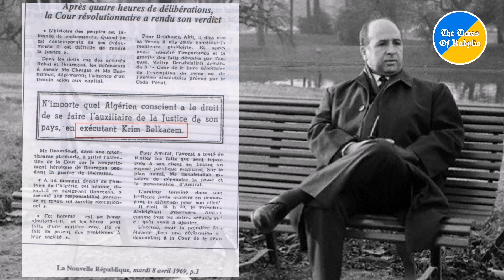Krim Belkacem voulait l'indépendance de la Kabylie selon une fiche des renseignements Français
Lors d'un colloque sur Krim Belkacem, diffusé en direct sur la chaîne Berbère Télévision, l'historien M. Omar Hamourit, a évoqué une fiche de police qui affirmer que selon le Colonel Ouamrane, Krim Belkacem était accusé par le FLN de séparatisme, car il aurait voulu détacher la Kabylie du reste du territoire algérien.

Passage de M. Omar Hamourit (Crédit Berbère Télévision)

(Attention droits d'auteur toute reproduction intégrale ou partielle sans autorisation est strictement interdite).